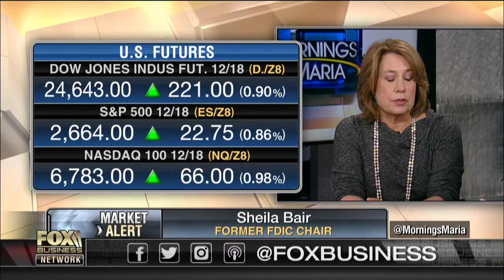Manipulating interest rates doesn't give you sustainable growth: Sheila Bair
Former FDIC Chair Sheila Bair on the state of the U.S. economy, the impact of Federal Reserve policy, the future of Fannie Mae and Freddie Mac and the Trump administration's regulatory rollback.